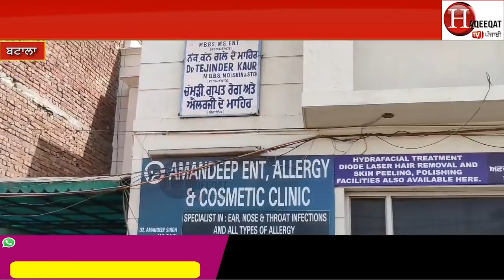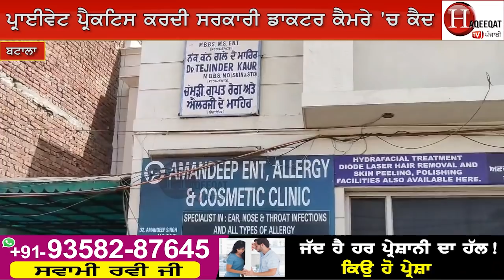ਹਸਪਤਾਲ ਦੇ ਕਮਰੇ 'ਚ ਲੇਡੀ ਡਾਕਟਰ ਕਰ ਰਹੀ ਸੀ ਗਲਤ ਕੰਮ